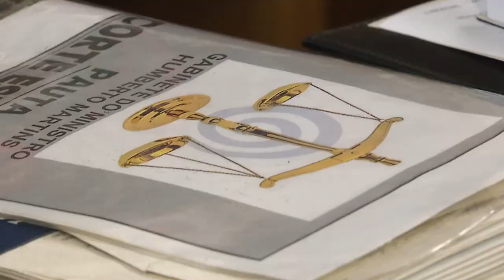Clique STJ - HC Lula (31/01/2018)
O Superior Tribunal de Justiça negou o pedido da defesa de Luis Inácio Lula da Silva para evitar a prisão do ex-presidente.